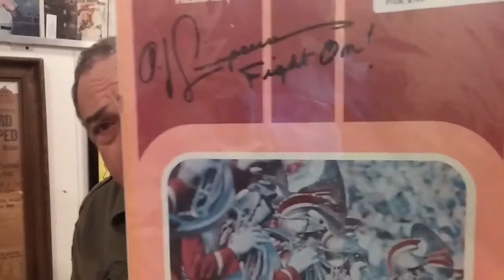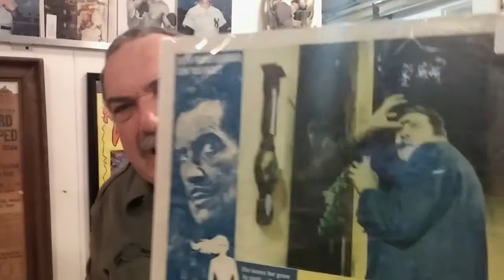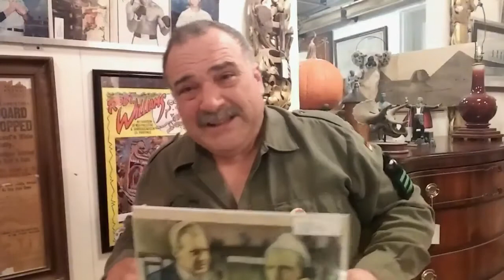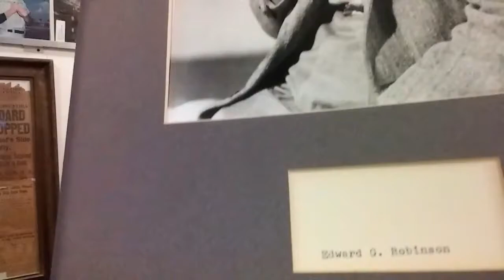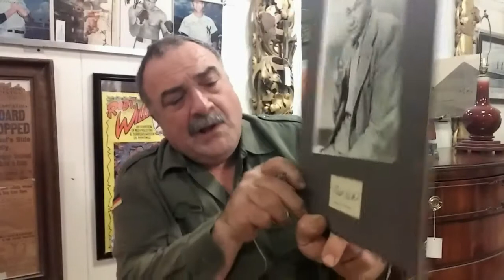Uncle Marks Office HALLOWEEN SPECIAL S2E2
Enjoy the Scary and interesting fun with Uncle Mark and his Halloween Special. Gift winners & prizes.